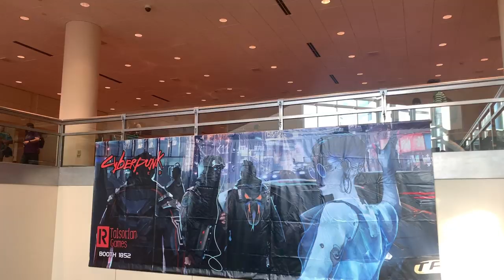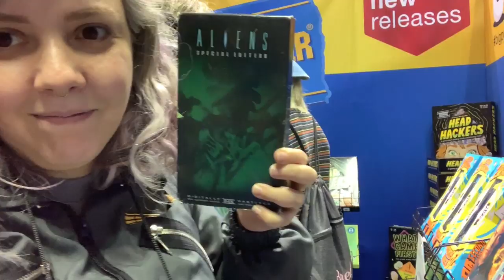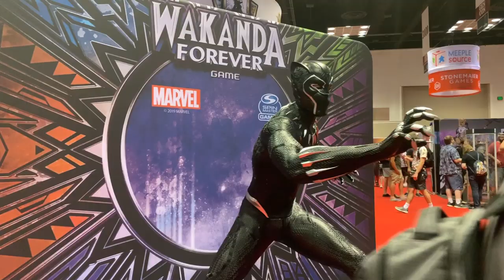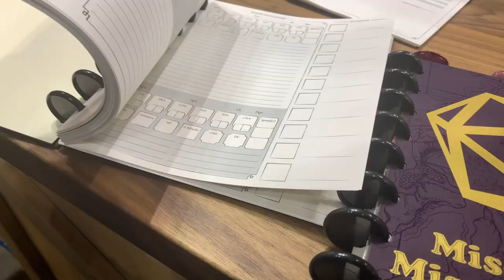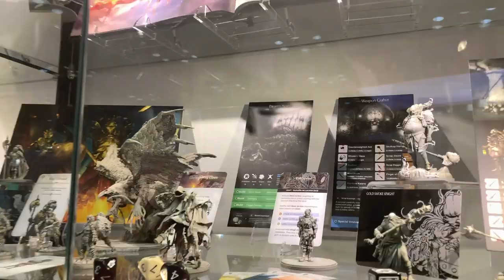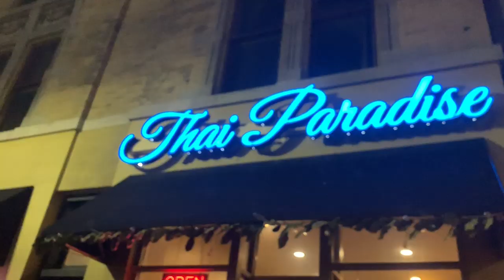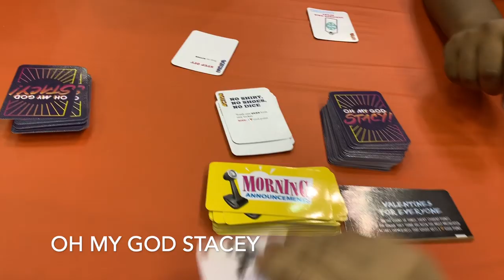Gen Con 2019 Vlog | Day 3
Nelly xxx